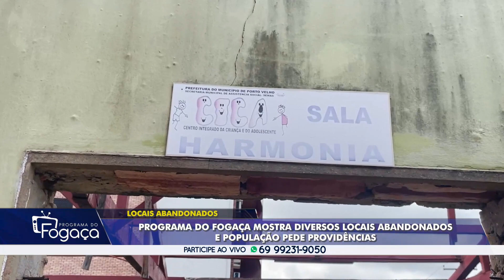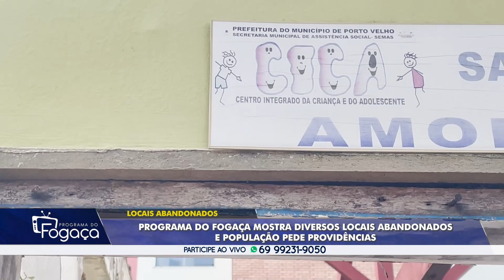Programa do Fogaça edição 05 de janeiro 2024